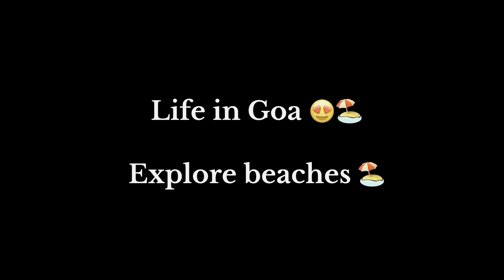Goa ka Beach ma Dhuub gaya 💔😭